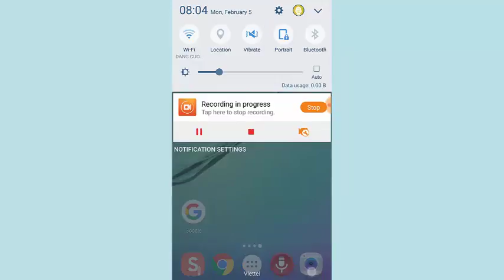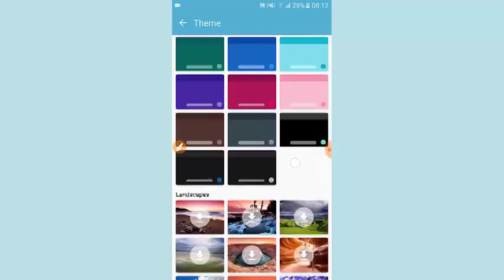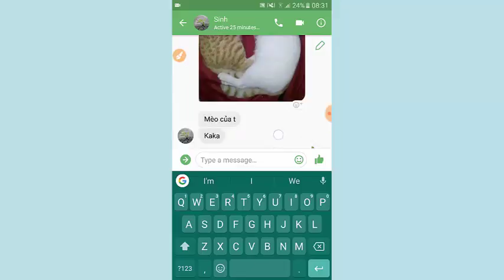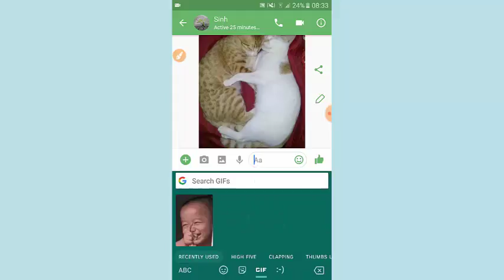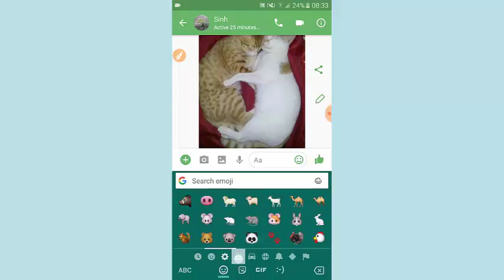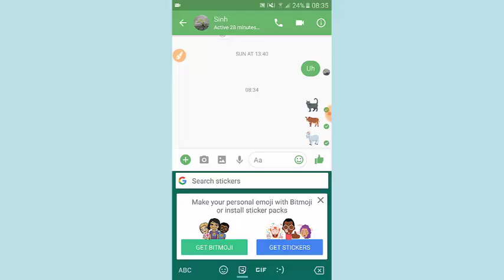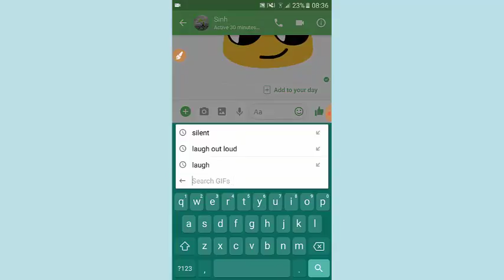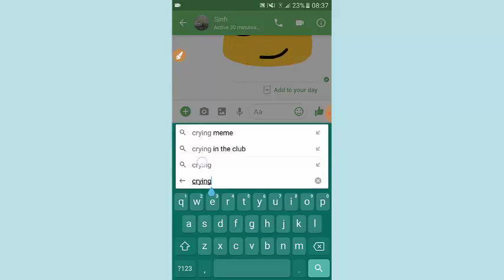Gboard Keyboard for Android - How to Use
Hi guys, this video will walk you through the tutorial on how to use Google Keyboard or Gboard for Android phones.
Gboard is awesome app for texting GIFs on Android. GIFs searching and sending is one of the powerful tool on this Google Keyboard for Android.
Furthermore, the emojis are so smoothly cute. For this Gboard, I really love glide typing feature. When I am lazy to type then voice typing is such a great option.